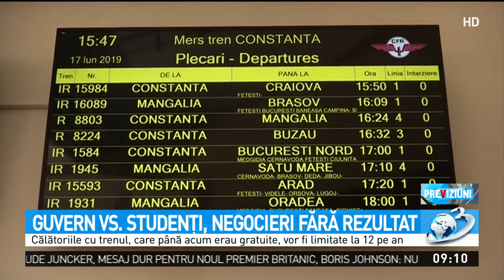Guvern vs. studenţi, negocieri fără rezultat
Anunţ-bombă de la ministrul Finanţelor. Eugen Teodorovici pregăteşte o strategie pentru a opri exodul forţei de muncă şi mai ales al tinerilor care merg să lucreze în afara ţării. Studenţii ar urma să semneze la începutul facultăţii un contract cu universităţile prin care sunt obligaţi să restituie banii primiţi de la stat pe perioada studiilor. Nu este însă singura modificare. Executivul intenţionează să limiteze călătoriile gratuite cu trenul pentru studenţi şi să le condiţioneze de rezultatele academice